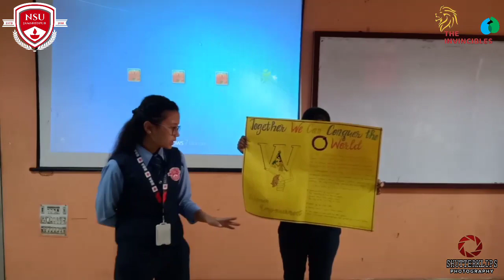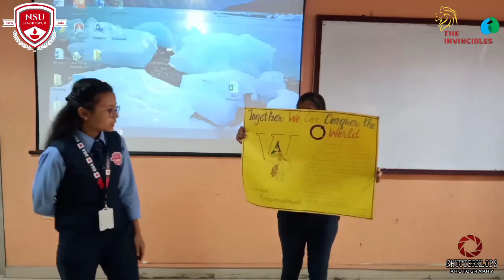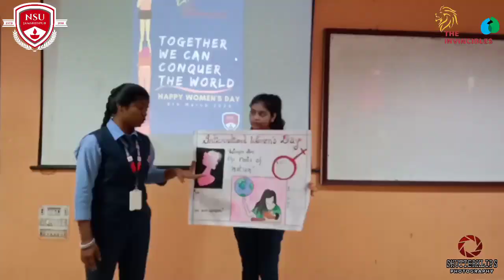INTERNATIONAL WOMEN'S DAY PRESENTATION AT NSU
TOGETHER WE CAN CONQUER THE WORLD..
POSTER MAKING AND PRESENTATIONS DONE BY INVINCIBLE CLUB OF NETAJI SUBHAS UNIVERSITY

PC: TEAM SHUTTERKLIPS